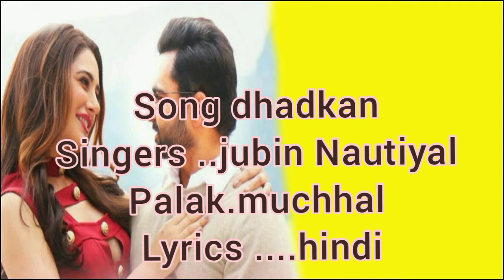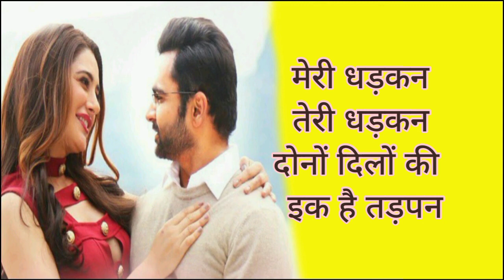Dhadkan song ||jubin nautiyal ||palak Muchhal || lyrics Hindi song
Song - Dhadkan
Singers - Jubin Nautiyal, Palak Muchhal Music- Sanjeev Darshan
 Music Production, Mix & Mastered By - Aditiya Dev Vocals Recorded by Rahul Sharma at AMV Studio